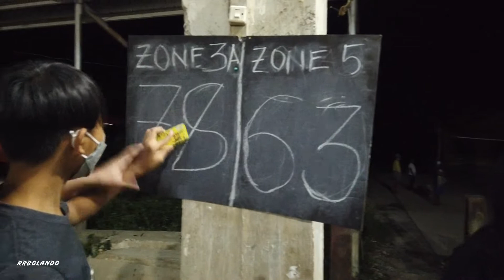MAXINGAL INTER-ZONAL BASKETBALL 2022 | ZONE 3a VS. ZONE 5 HIGHLIGHTS